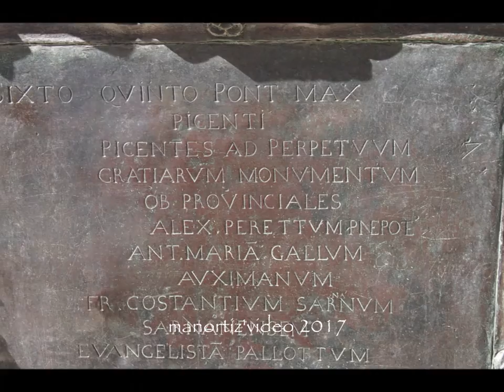Loreto, Statua di Sisto V di Antonio Calcagni A bronze Statue of Pope Sixtus V manortiz